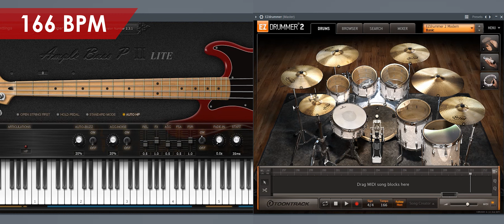Ben & Ben - Susi | Bass + Drums MIDI Backing Track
This may not be 100% accurate.